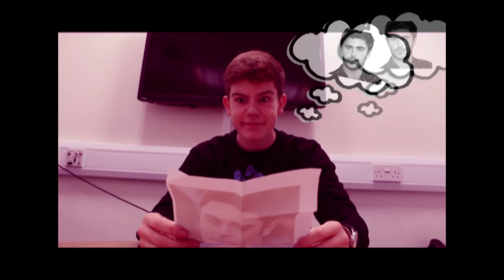Myles Haskell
Description